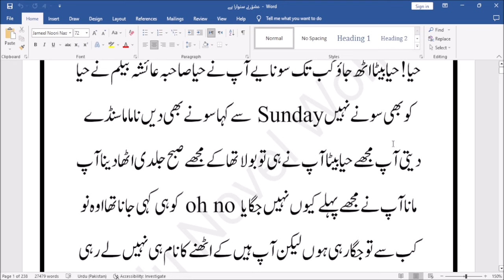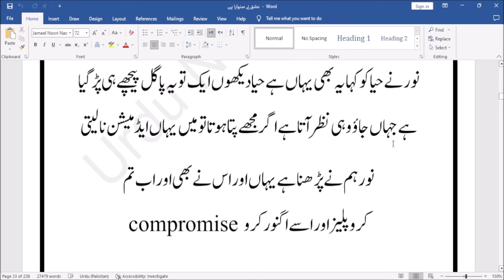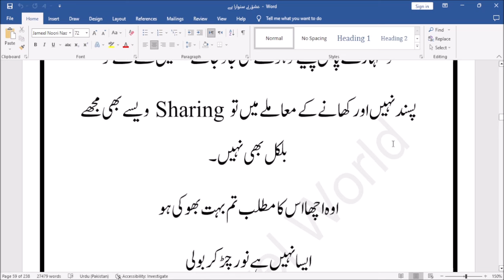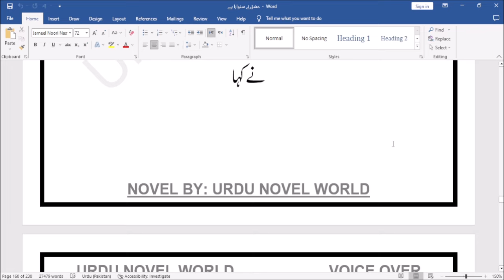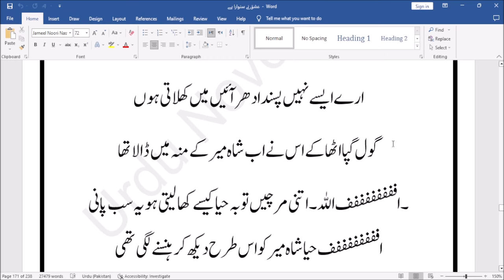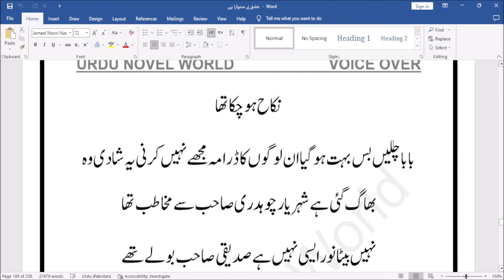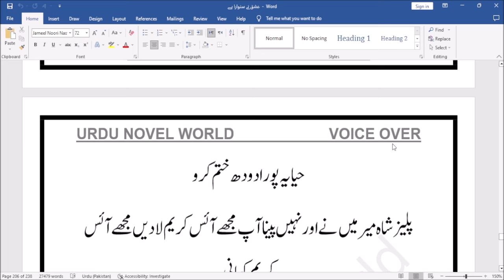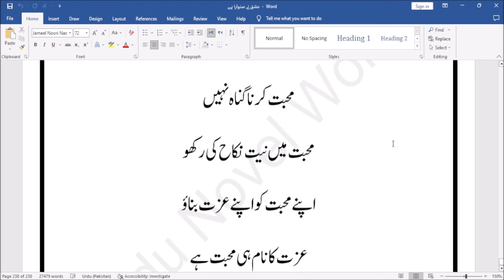Ishq Ne Sanwara Hai Complete Urdu Novel | Romantic Novel | Urdu Novel World